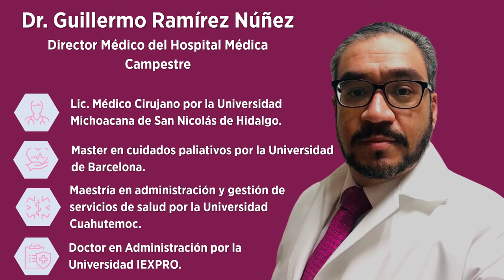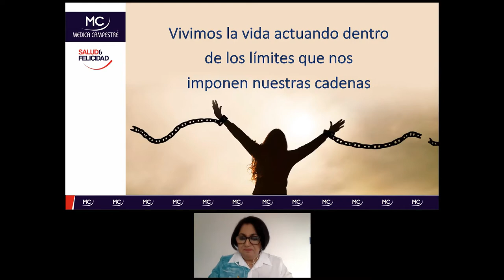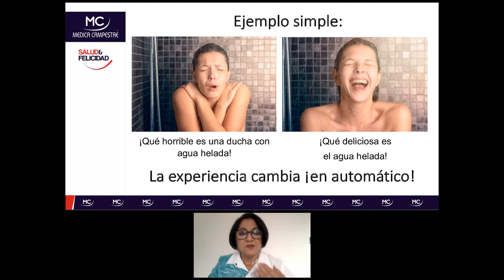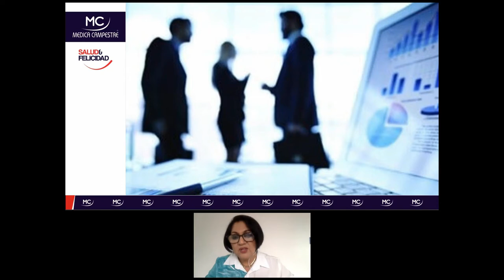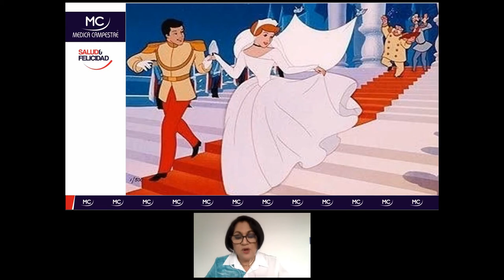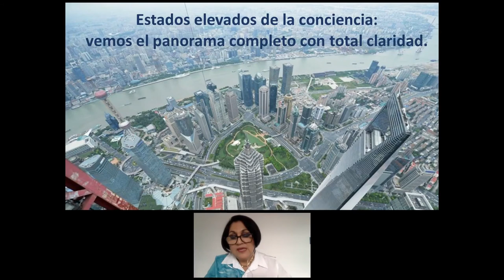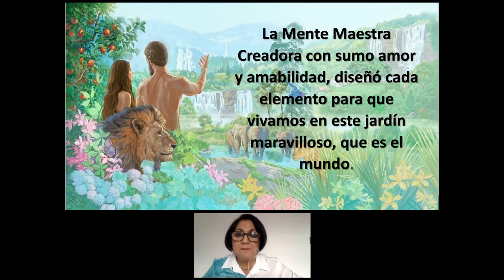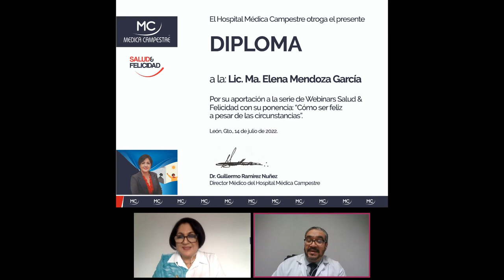Cómo ser feliz a pesar de las circunstancias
Hablemos de la felicidad, ese cielo que todos anhelamos, pero que parece tan lejano, sobre todo en tiempos de dificultades como este. Sin embargo, nuestra condición humana tiene un gran regalo: ¡Podemos ser felices aunque las situaciones sean adversas! ¡Descubrámoslo!